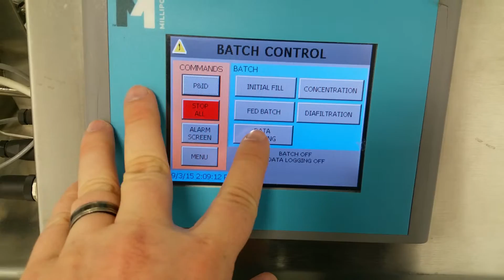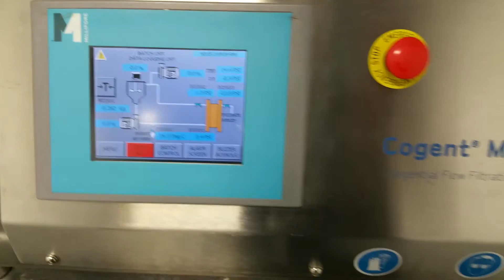Millipore Cogent M1 TFF Tangential Flow Filtration System CM05100 [BOSTONIND] - 6461